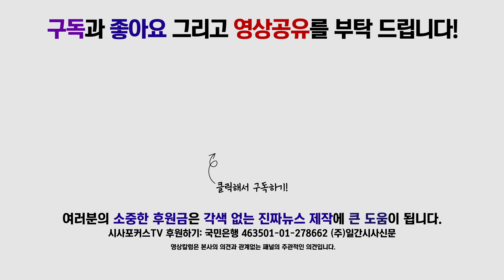야3당 대표 기자회견, “민주당, 정개특위 한국당에 넘기면 개혁공조 파탄”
7월 02일 국회에서 선거제도 개혁 관련, 야3당 대표 기자회견이 진행됐다.